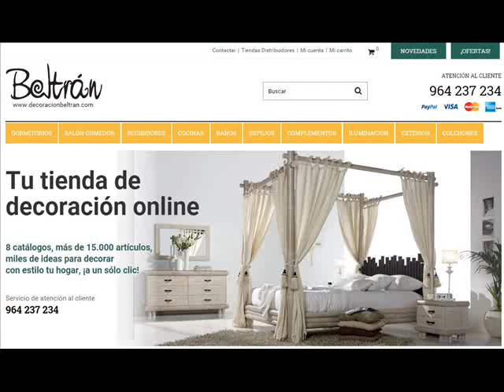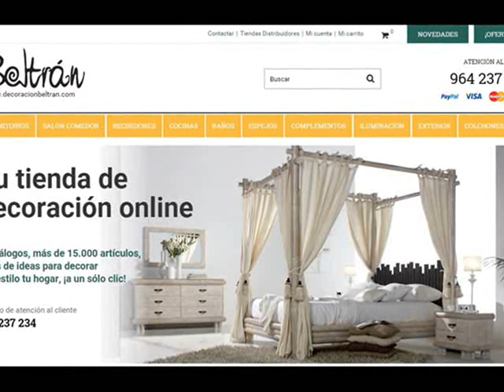Dormitorios con Camas de Forja Artesanal Estilo Contemporaneo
Ideas para la decoracion de los dormitorios con cabeceros y camas de forja artistica ideales para ambientes de estilo clasico y contemporaneos.